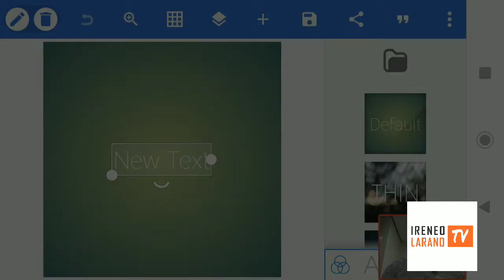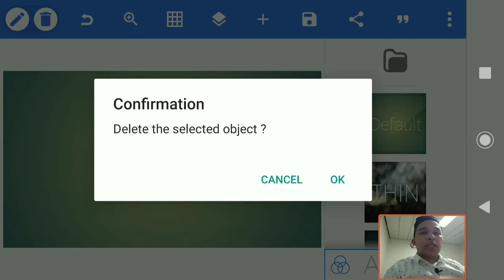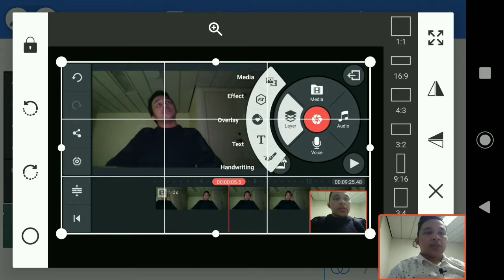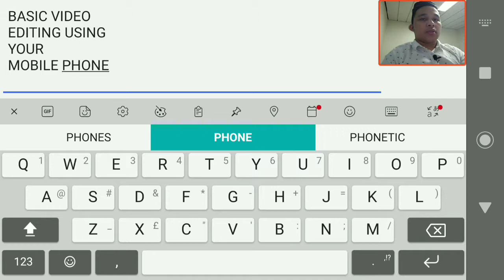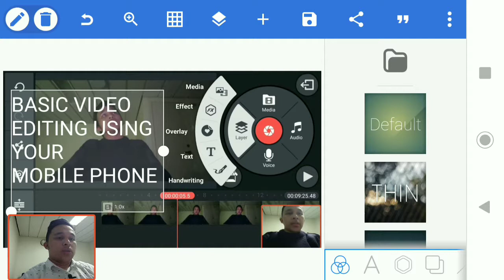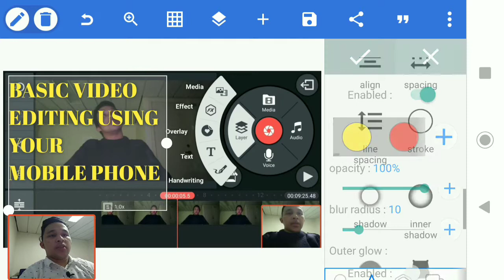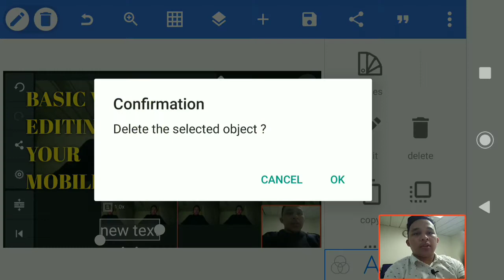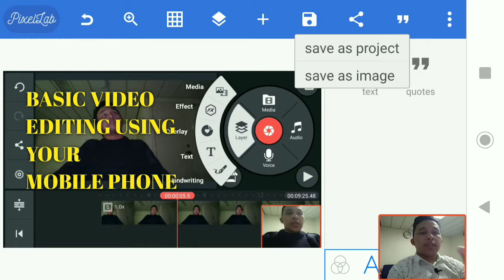How to make a Youtube thumbnail using your Phone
Ahoy! Repa koy Repa kay, Welcome to Ireneo Larano TV, my channel is all about tutorials and my life vlogs.

This video is about making youtube thumbnail in your phone using PixelLab. PixelLab is very easy and fast to use, and it's free. Please watch and keep learning.

Until our next video mga repa :)